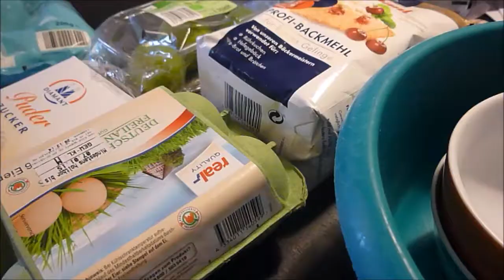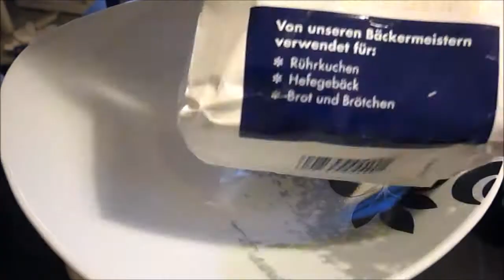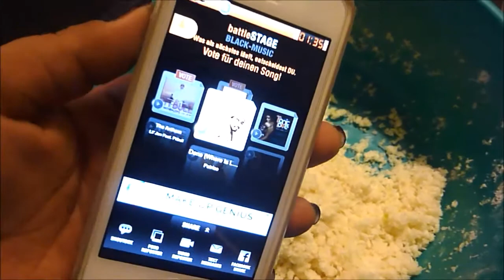AnnaSimonasWeihnachten // Kokosmakronen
Zutaten:
3 Eiweiss
200g Kokosraspeln
1 Bio Limette
225g Puderzucker
60g Mehl